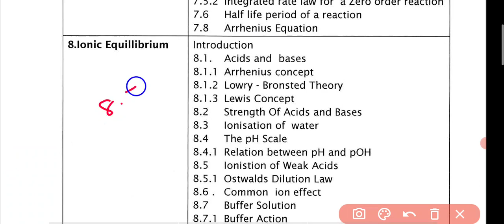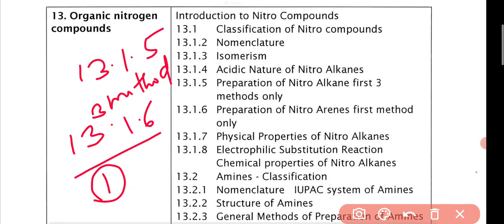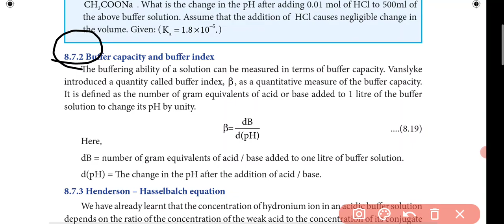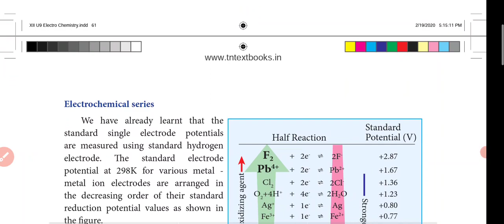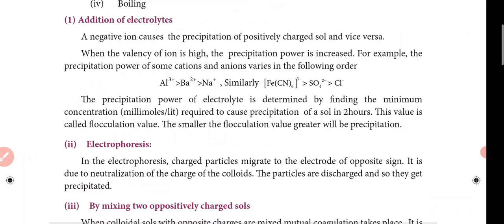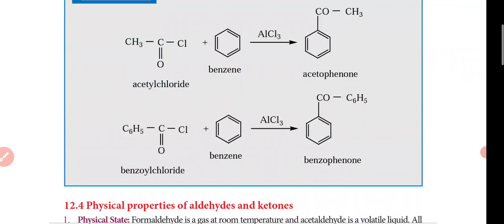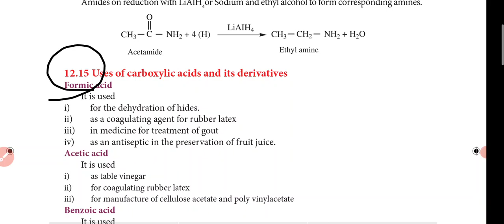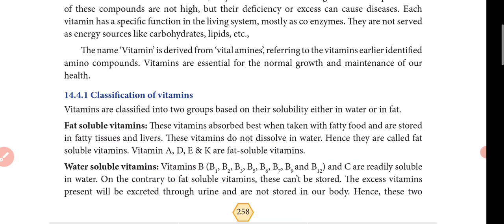12th Standard Volume2 Chemistry Reduced syllabus (2020-21) TN Chemistry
12th Standard Volume2 Chemistry Reduced syllabus